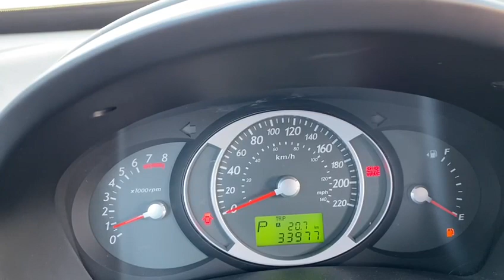depoimento km2 tucson flex após 1 ano usando sist.de economia de combustível km2 1195708 7471 zap.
consumo de combustível tucson flex com sistema km2 ¹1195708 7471 via wats zap.